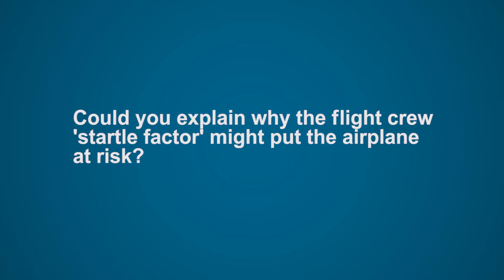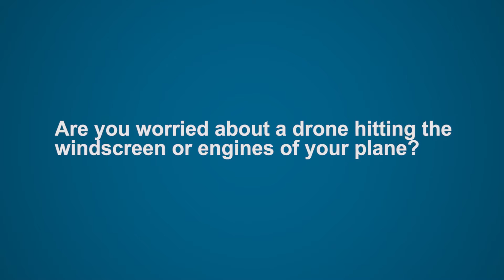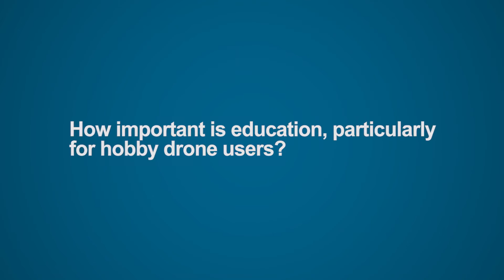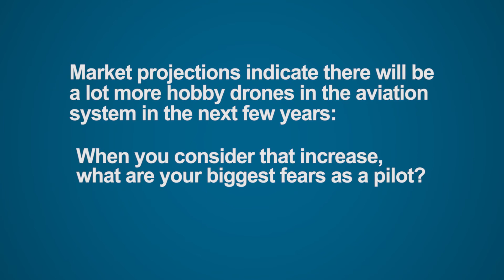Drone safety, with Captain David Morgan, Air New Zealand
Captain David Morgan, Chief Flight and Safety Officer at Air New Zealand, explains the serious consequences aircraft face upon encountering drones.